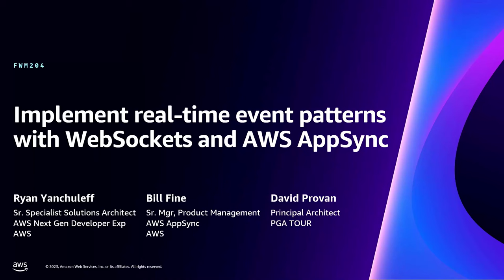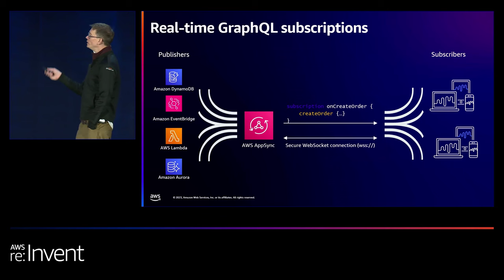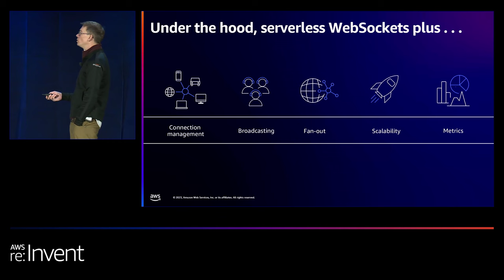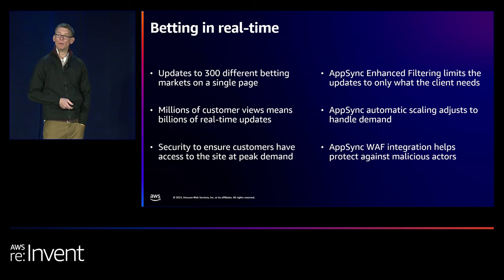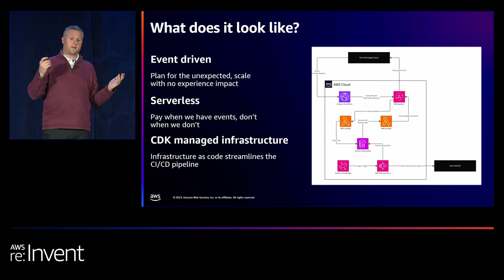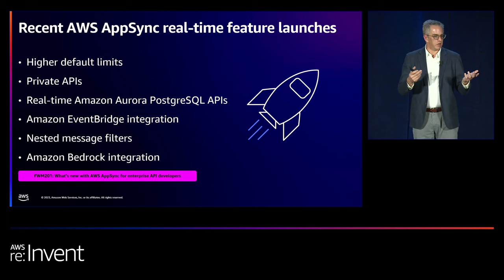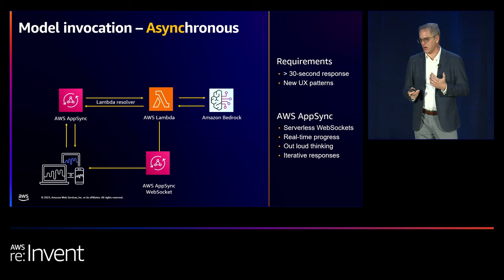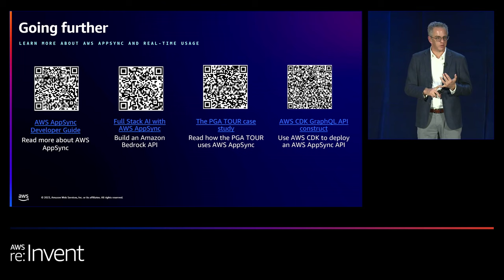AWS re:Invent 2023 - Implement real-time event patterns with WebSockets and AWS AppSync (FWM204)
AWS AppSync makes it easier for developers to build applications that consume real-time data updates and events, like live sports scores and stats, group chat messages, prices, or location and schedule updates. With AppSync-managed WebSocket channels, you can easily scale to connect millions of users and deliver billions of messages. In this session, learn how the PGA Tour uses AWS AppSync to deliver real-time event updates to their app users; review new features, like enhanced filtering options and native integration with Amazon EventBridge; and provide a sneak peek at what's coming next.